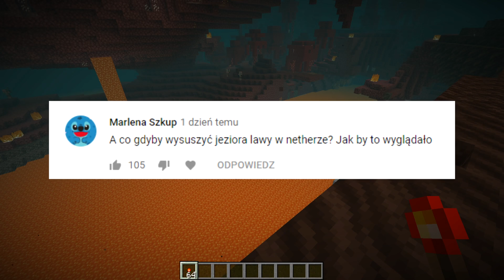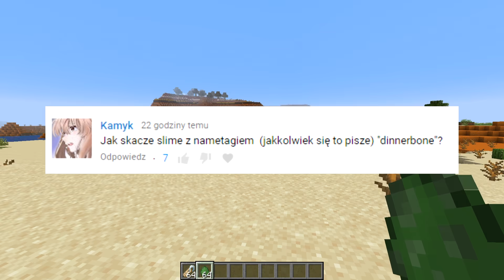A CO GDYBY WIEŚNIAK POKONAŁ NAJAZD?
▰ ▱ ▰ ▱ ▰ ▱  LINKI ▱ ▰ ▱ ▰ ▱ ▰

▱ ▰ ▱ ▰ ▱ ▰ Opis ▱ ▰ ▱ ▰ ▱ ▰

A co gdyby to seria w której na filmie próbuję różnych rzeczy, które mogą was ciekawić. A co gdyby... to pytanie zadawał sobie chyba każdy zastanawiając się jak działa pewna mechanika w grze, albo co się stanie jak zrobimy kilka rzeczy. Tutaj być może znajdziecie odpowiedź na wasze pytanie!

▱ ▰ ▱ ▰ ▱ ▰ Informacje ▱ ▰ ▱ ▰ ▱ ▰

🎵 🢂 Wykorzystana muzyka w Filmie:
◉ Nomyn - Flow